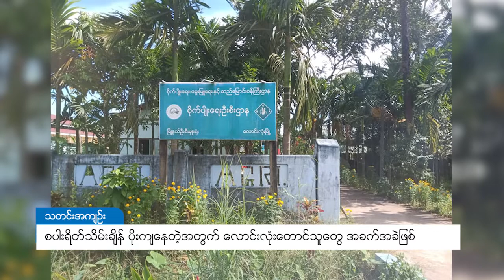DVB - စပါးရိတ်သိမ်းချိန် ပိုးကျနေတဲ့အတွက် လောင်းလုံးတောင်သူတွေ အခက်အခဲဖြစ်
တနင်္သာရီတိုင်း၊ထားဝယ်ခရိုင်၊လောင်းလုံးမြို့နယ်ထဲက စပါးစိုက်ပျိုးထားတဲ့ လယ်ဧက တစ်ချို့ဟာ ရိတ်သိမ်းရမယ့် အချိန်မှာ ပိုးကျနေတဲ့အတွက် အခက်အခဲ ဖြစ်နေတယ်လို့ တောင်သူတွေက ဆိုပါတယ်။